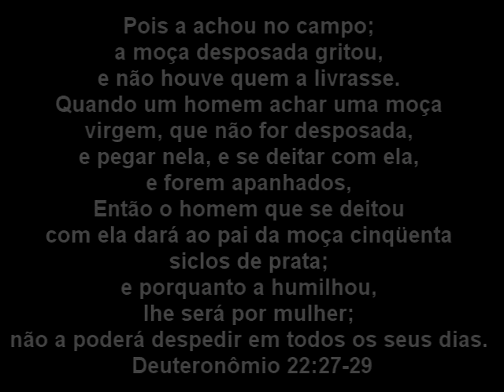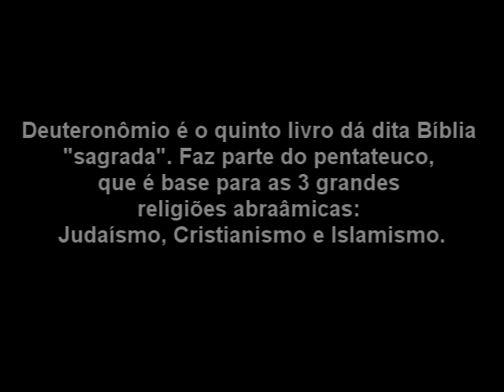Ateu Informa: Mitologia Hebraica Faz Mais Uma Vítima